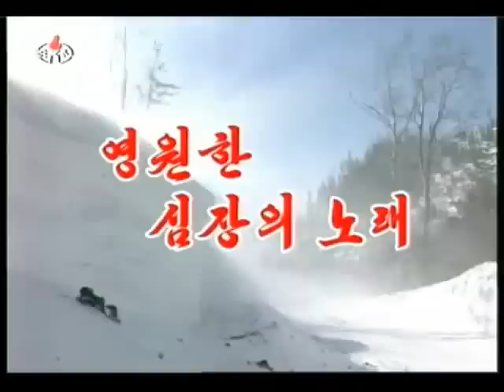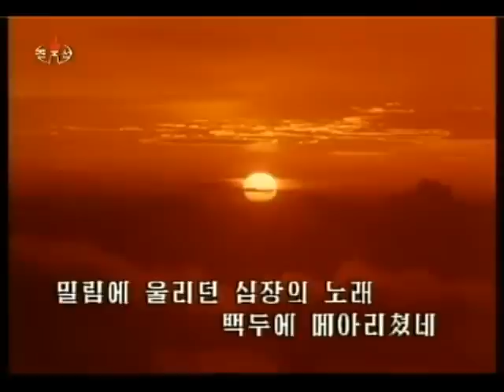North Korean Song: Song of the Eternal Heart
Korean title: 영원한 심장의 노래

Korean lyrics:

아-... 아-... 영원한 심장의 노래

항일의 피어린 그날 그리면
오늘도 울리여 오네
수령님 계시는 사령부 지켜
투사들 높이 든 구호
혁명의 사령부를 목숨으로 사수하자
밀림에 울리던 심장의 노래
백두에 메아리쳤네

전후의 난국을 헤치던 길에
그 신념 더욱 불탔네
수령님 계시는 당중앙 지켜
강철로 높이 든 구호
당중앙위원회를 목숨으로 사수하자
그날에 울리던 심장의 노래
이 땅에 메아리쳤네

아-... 아-...

충성의 그 신념 오늘도 이어
결사의 정신 떨치네
장군님 계시는 수뇌부 지켜
총대로 높이 든 구호
혁명의 수뇌부를 목숨으로 사수하자
천만이 울리는 심장의 노래
누리에 메아리치네

아-... 아-... 수령결사옹위의 노래
세대와 세대를 굳건히 이어
백승을 떨쳐가리라
떨쳐가리라

Performed by the Korean People's Army State Merited Chorus.